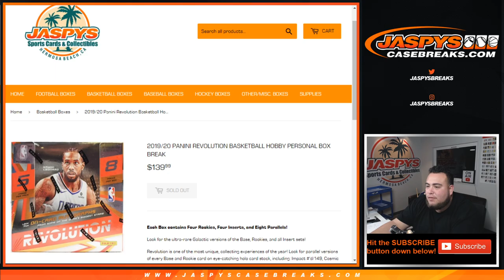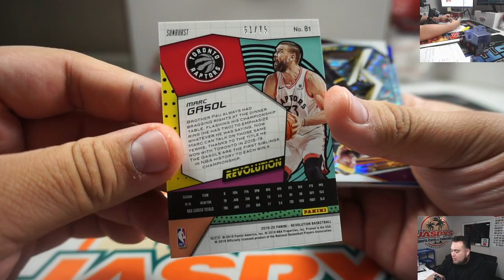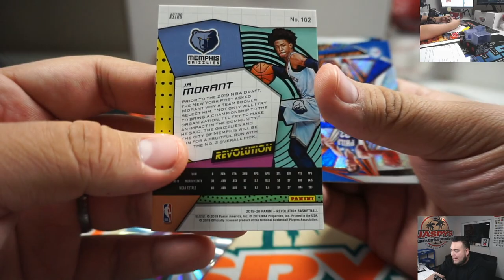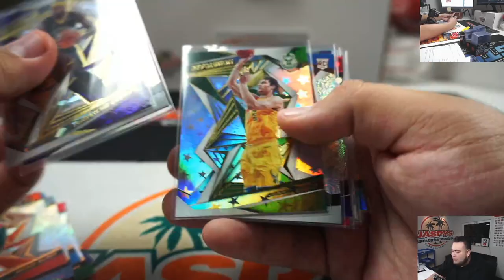SUN. 2/16 - 2019/20 Panini Revolution Basketball Hobby Personal Box Break (JOCELYN) jaspys.com